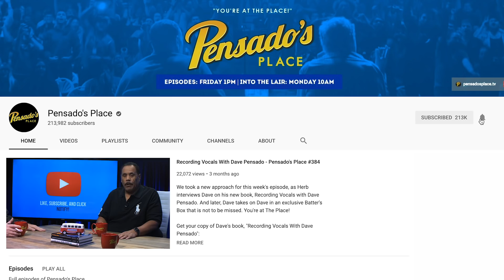Billie Eilish Mix Engineer, Rob Kinelski - Pensado's Place #412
This week's guest has an amazing story that led him to working with some of music's top acts including Billie Eilish, Big Sean, No ID, 30 Seconds to Mars, Alessia Cara, and many more. Please welcome to The Place, Rob Kinelski!

No ITL This Week!